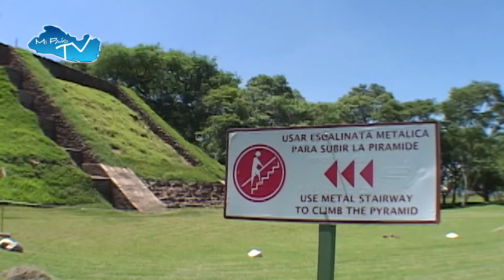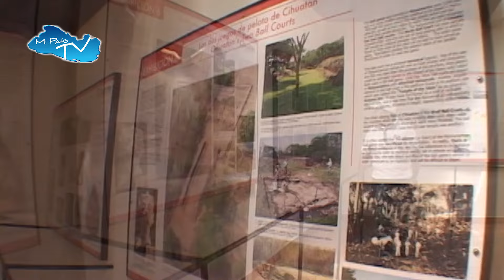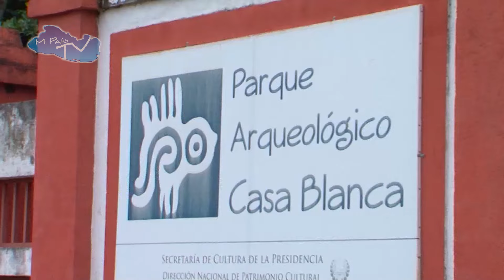SITIOS ARQUEOLÓGICOS EL SALVADOR